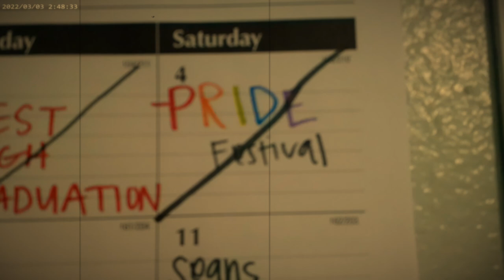MOONGANG VLOG - PRIDE FESTIVAL 2022 (DIR. BY DNVNDUELAS)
Take a look behind the scenes at us preparing for our Pride Festival performance!